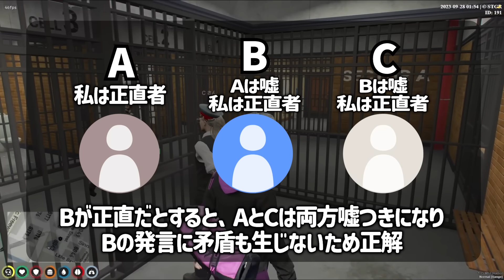【ストグラ】警察vsクイズ 嘘をついている奴が犯人！！！wwwww【GTA5】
前回の動画で
引退しようとしたのですが、
最近おもしろ犯罪考えるので大変なので引退に失敗しました。

これで引退します。